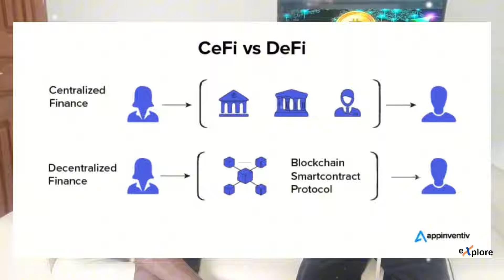Hamster Kombat a fini avec la crypto! 🐹 Voici le Meilleur Investissement pour 2025 !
Maintenant que c'est fini pour la cryptomonnaie, dans quoi investir réellement pour 2025...

👉🏿Pour un suivi  et accompagnement ou une formation en Crypto contactez 👇👇

NB: Écrivez avec précision !!
👉🏿10% à VIE de réduction sur tous vos frais de trade avec Bitget 👇

🌱Pour ceux qui voudraient bien soutenir la chaîne, peuvent le faire sur 👇🏾